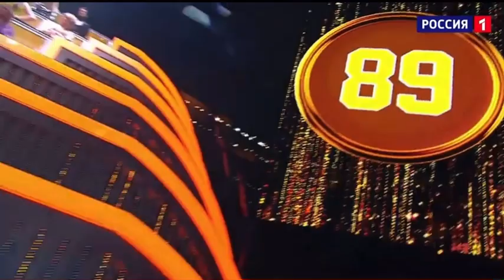Margarita Bagdasaryan – Left Outside Alone (Anastacia) - All Together Now!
🎵 Margarita Bagdasaryan

➤ Sub:
● If any producer label or photographer has an issue with this